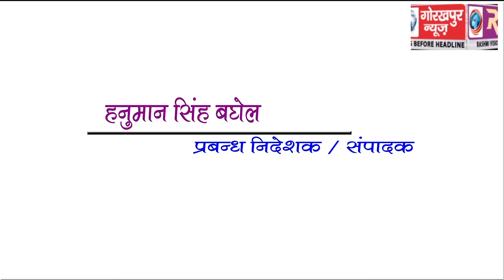GORAKHPUR NEWS Headline 27-07-2018